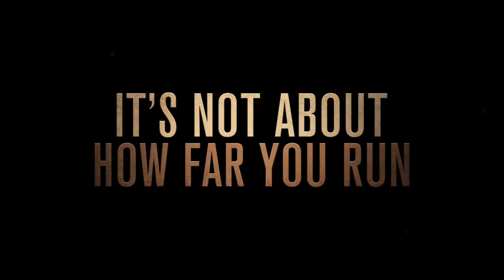MEAN DREAMS Trailer 2 (2017) Thriller Movie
Mean Dreams Trailer 2 - 2016 Thriller Movie

About the Mean Dreams Movie Trailer

Follows Casey and Jonas, two teenagers desperate to escape their broken and abusive homes and examines the desperation of life on the run and the beauty of first love.

Mean Dreams is a 2016 Canadian coming-of-age thriller film directed by Nathan Morlando and written by Kevin Coughlin and Ryan Grassby. The film stars Sophie Nélisse, Josh Wiggins, and Bill Paxton. It was screened in the Directors' Fortnight section at the 2016 Cannes Film Festival.